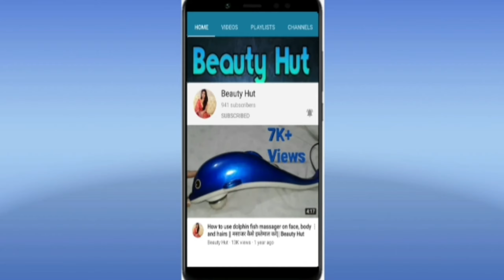Lakme Eyeconic Kajal Pencil Review || With Smudge & Water Test || Beauty Hut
Link to buy Lakme Eyeconic Kajal Pencil👇👇